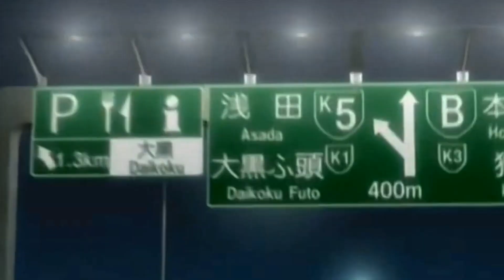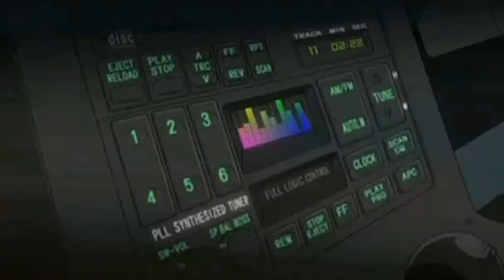Blackrain Producer - Thunder (NEW BEAT) (AMV "Wangan Midnight" ANIME)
Blackrain Producer - Thunder NEW BEAT OUT

ANIME: WANGAN MIDNIGHT (Episodes: 1, 5 , 6, 11, 18)

VIDEO AMV :
EDITING, POST PRODUCTION: Manfredi Melodia

BEAT: "Thunder"
BEAT PRODUCER: Manfredi Melodia aka Blackrain Producer

Thunder Beat on: Spotify, amazon music, itunes, apple music